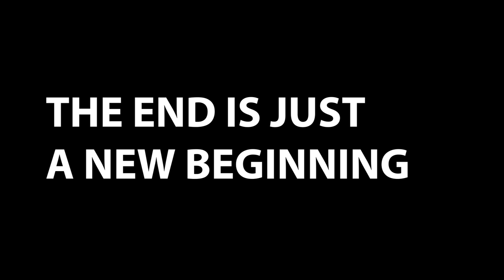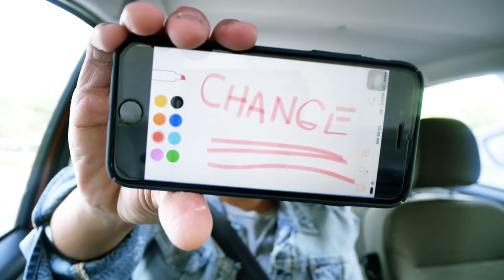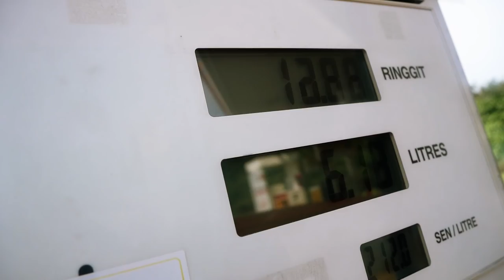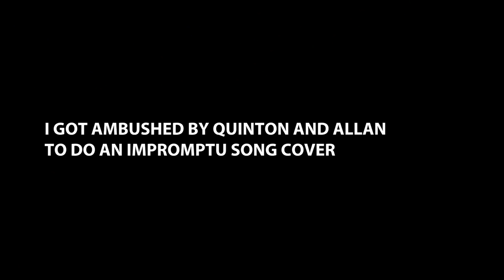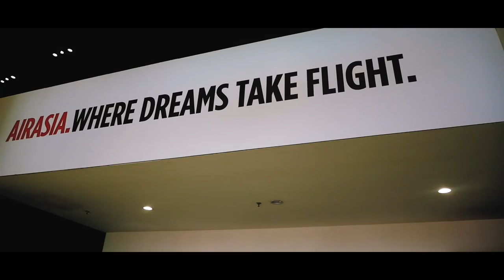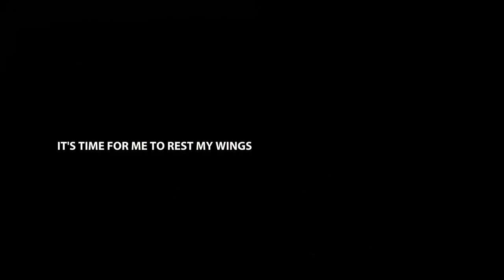GOODBYE AIRASIA + My Last Crew Diary? - STORY38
GOODBYE AIRASIA + My Last Crew Diary? -

ANNOUNCEMENT: THE CREW DIARIES WON'T BE GONE, though the title is not click bait. It has been one hella ride with the red and black uniform. I couldn't be thankful enough to have travelled to countless places, but for now I need to rest my wings and gain them back at the right time to soar higher and at greater heights.

MAA12175 and AAX4063 SIGNING OFF.